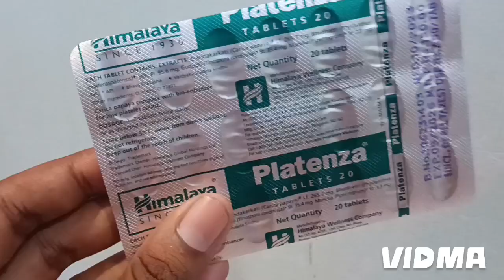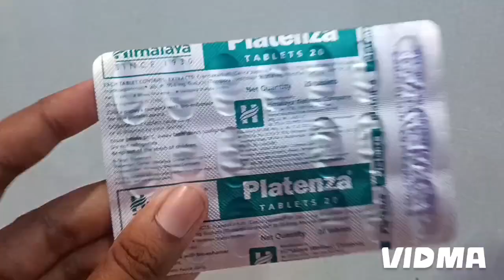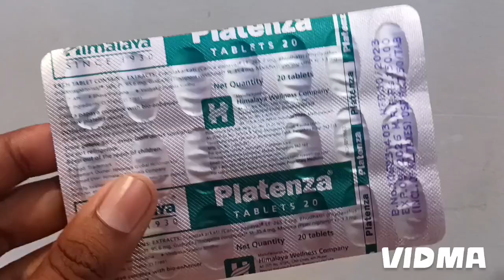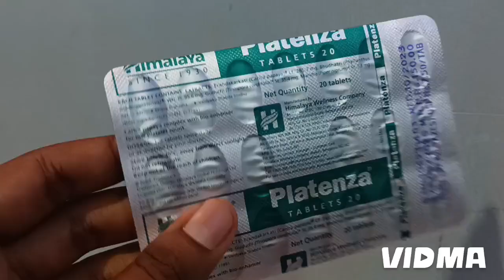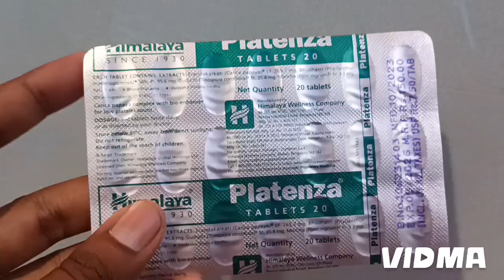प्लेटलेट्स को बढ़ाने वाला टैबलेट Platenza tablet uses | Carica papaya complex for low platelet